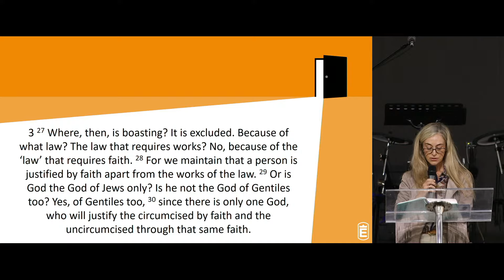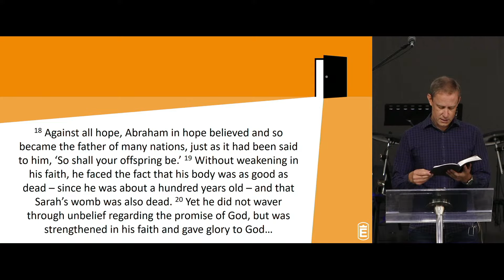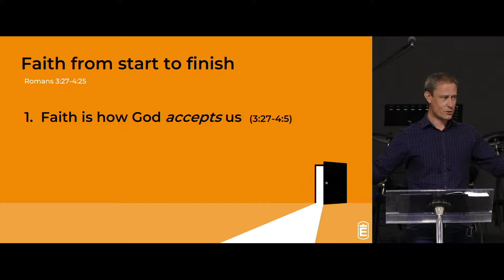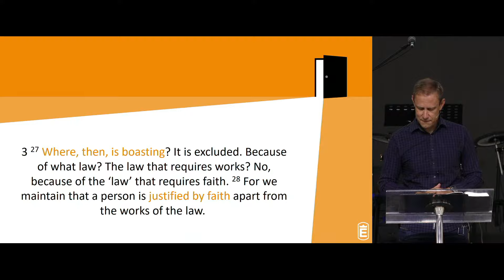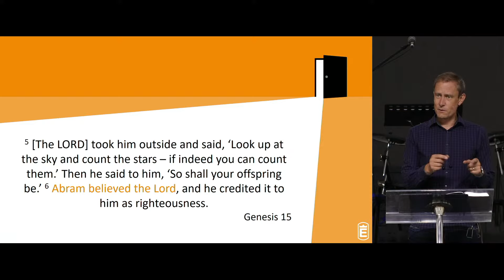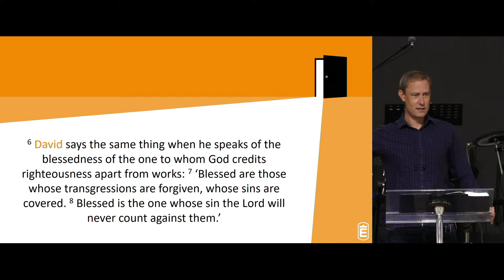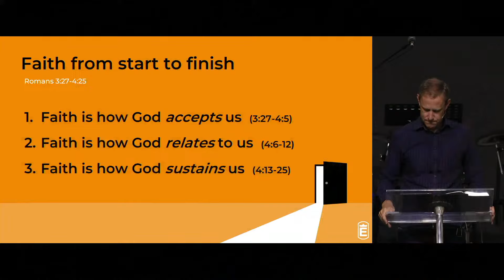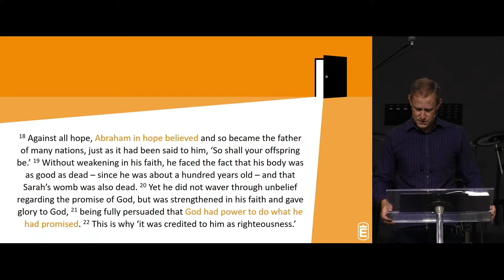Faith from Start to Finish - Romans 3:27-4-25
Preacher: Nils Holmgren